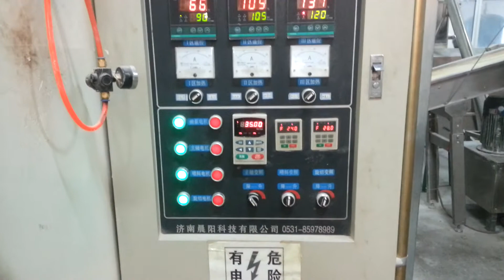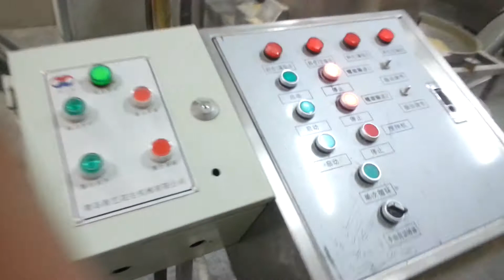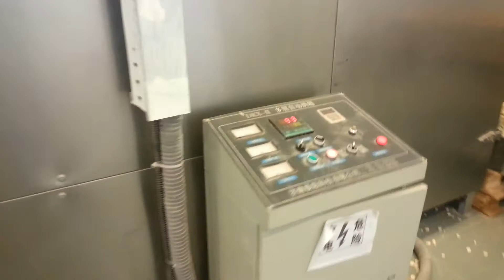Core Filling Snacks Food Equipment